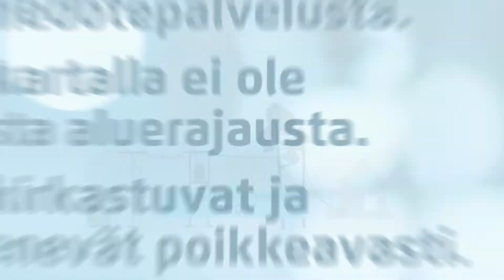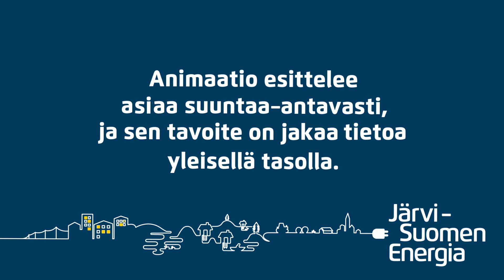Sähkökatko - mitäs nyt?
Kun sähköt katkeavat kiinteistöstäsi, on hyvä tehdä muutama tarkistus. Esimerkiksi sulakkeen vaihto tai vikavirtasuojakytkimen kääntäminen voivat päättää harmillisen katkon. Aina ei näin kuitenkaan ole, vaan keskeytys voi johtua esim. puusta sähkölinjan päällä. Videossa esitellään mahdollisia vian aiheuttajia.